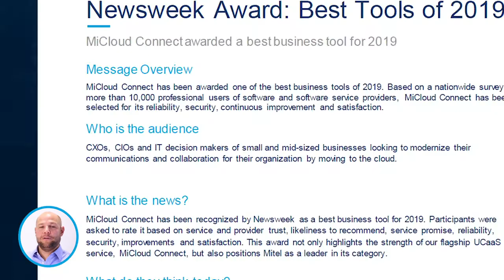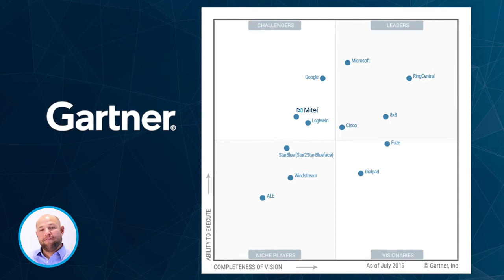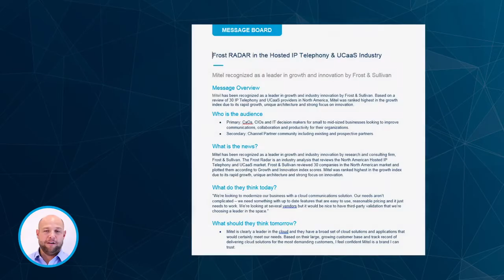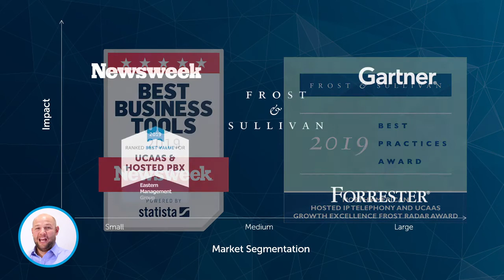MiCloud Connect Industry &amp; Analyst Awards Review for 2019